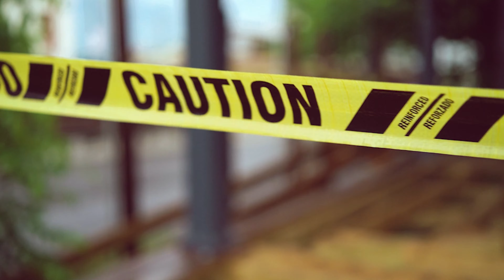No Vibez - Mista Maze x Almighty Rexxo (Official Music Video)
Mista Maze & Almighty Rexxo Release (Offical Video) For "No Vibez"
Off Their Project (NEW BORN FINESSERZ)
Available For Streaming On All Platforms November 21st 2021!!

Shot By @SchuylerWick & @Playermadeproductions
Edited By @Mellowshotit

Connect With Almighty Rexxo